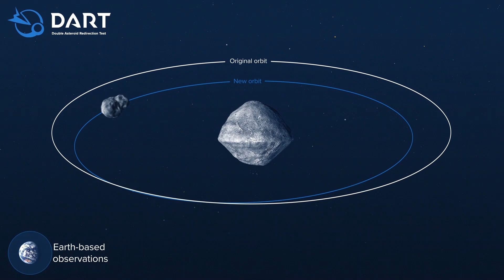NASA Crashing Into An Asteroid to Save The Earth!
NASA is going to crash a probe into an asteroid, Dimorphos, and try to change its orbit. The goal of this mission is to collect data on asteroid collisions so that eventually, they can work on a planetary defense system for Earth.